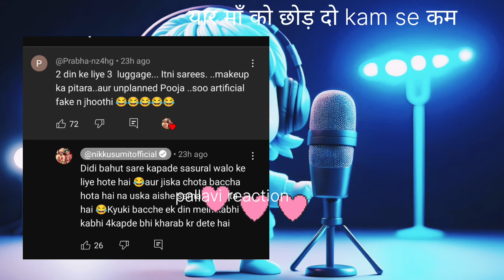kamini nikku ने किस बात का दिया जवाब | kamini singh | nikkusumit vlogs | talk with alka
topic..

yaha baat nikkusumit kamini के चल रहे jhagde ke baare me baat karne wali hu nikku kamini me kafi din se controversy chal rahi है
kamini singh and nikita controversy,

kamini singh aaj ka block,

kamini singh and nikki, kamini singh aaj ka blog, kamini singh vlogs, kamini ajit blog, nikku sumit kamini ajit kamini singh youtuber reaction channel against kamini singh nikkusumitofficial first vlog, nikkusumitofficial controversy, nikkusumitofficial pregnancy video, nikkusumitofficial short video dhanuaa ki duniya controversy nikku sumit kamini nikku sumit vlog 100% entertainment mr and mrs pandey dhanuaa ki duniya new vlog nikkusumitofficial today vlog, nikkusumitofficial channel, nikkusumitofficial dhanvi shorts, nikkusumitofficial all vlogs, nikkusumitofficial alka, nikkusumitofficial and yamini singh controversy,
Alka kamini singh controversy
alka ne kamini को क्या bola